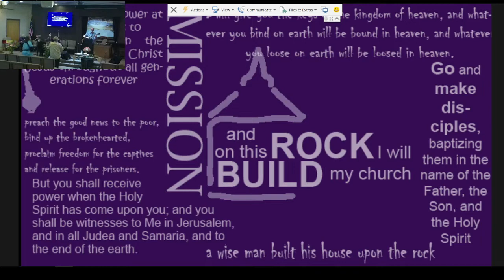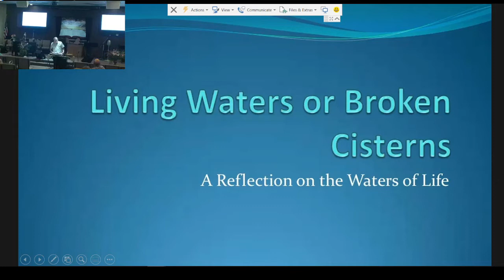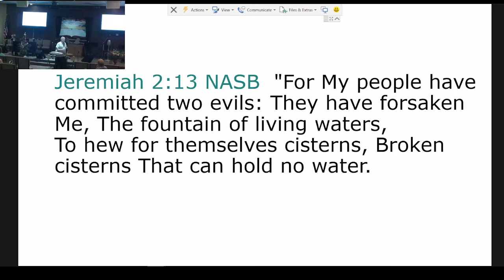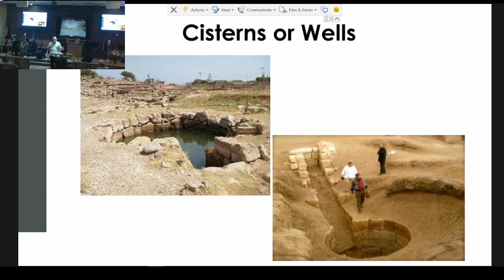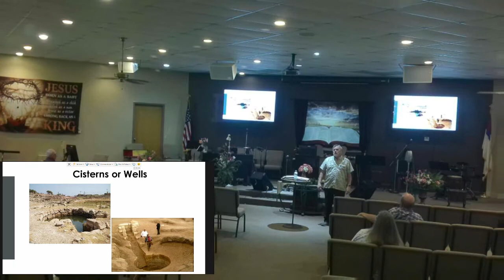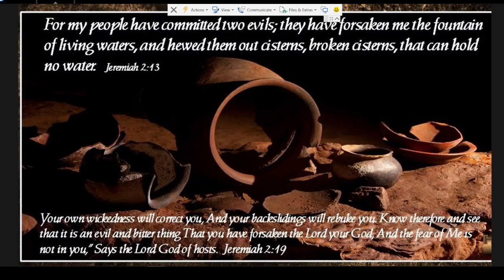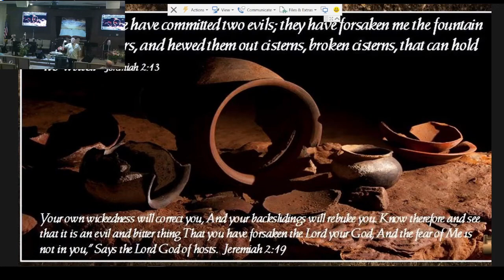Living Waters or Broken Cisterns